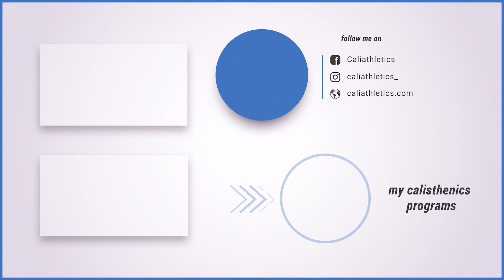EFFECTIVE HOME BODYWEIGHT ROUTINES - BEGINNER TO ADVANCED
Hello everyone! Due to current situation a lot of gyms are going to be closed. Since many of you would love to continue calisthenics at home I'm presenting you a library of bodyweight exercises for all muscle groups. All of the exercises can be performed without additional equipment. Hope you enjoy!